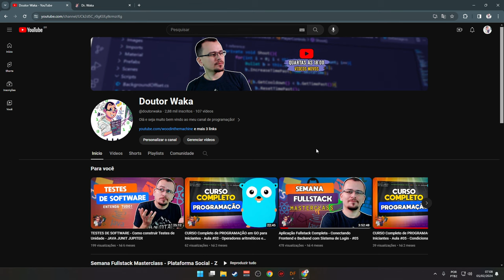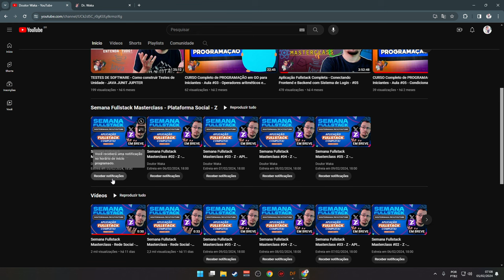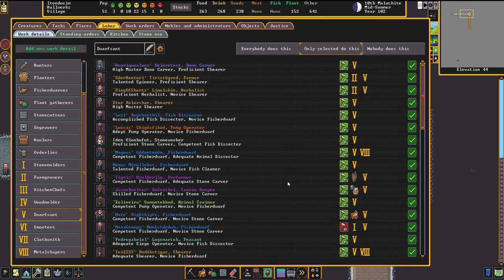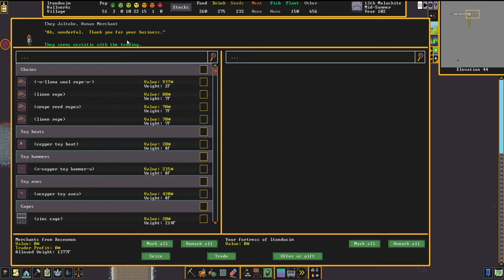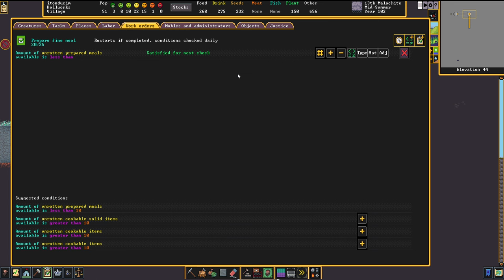CONSTRUINDO NOSSO SALÃO - Dwarf Fortress (2024) #11 - Gameplay PT BR